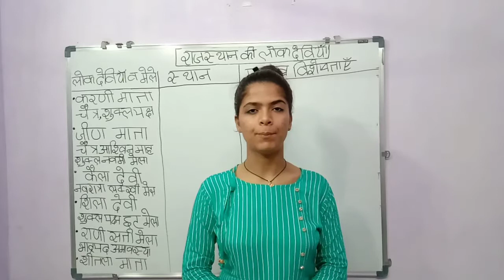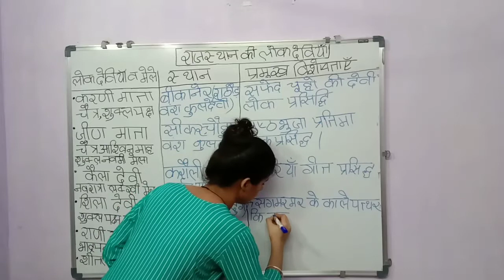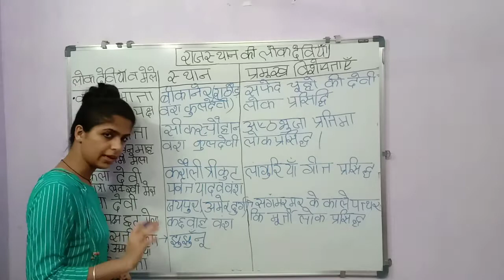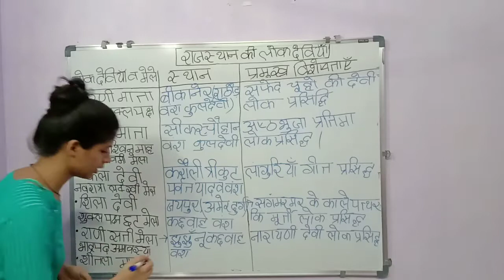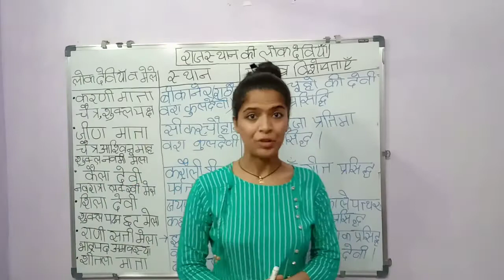Folk Goddess of Rajasthan in hindi part - 2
UPSC, SSC, LDC, Patwari, Lekhpal all competitions exam's etc.